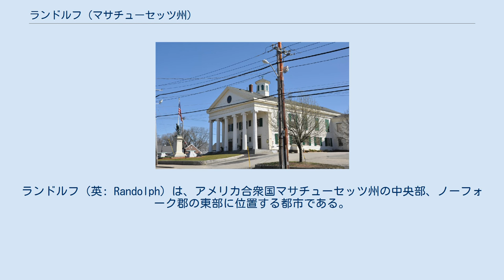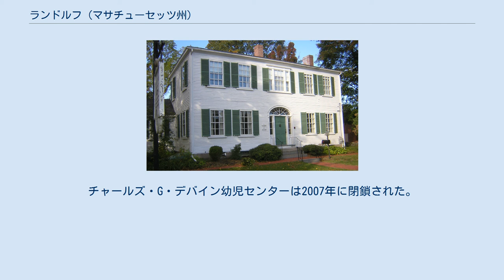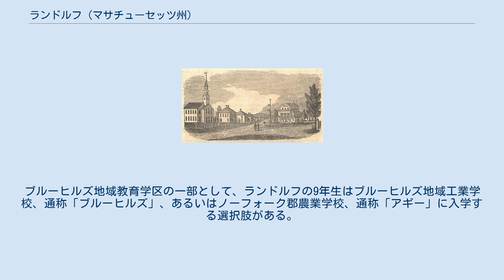ランドルフ (マサチューセッツ州)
ノーフォーク郡_(マサチューセッツ州)
ランドルフ（英: Randolph）は、アメリカ合衆国マサチューセッツ州の中央部、ノーフォーク郡の東部に位置する都市である。
2010年の国勢調査では人口32,158 人だった。
ランドルフは2010年1月執行の新憲章を採択し、伝統的なタウンミーティング方式から市政委員会・マネジャー方式の政府に変更した。
市の形態の政府を採ると申請し認められたものの、市名の中に「町」を残すことを選ぶ州内14市の1つである。
 1839年のランドルフ ランドルフとなった地域はコチャト族とポンカポーグ族インディアンからコチャティコムと呼ばれていた。
ブレインツリー町の南部であった所から1793年に町として法人化された。
ジョン・V・ビールが行った100周年演説に拠ると、町の名は大陸会議の初代議長を務めたペイトン・ランドルフにちなんで名付けられた。
 ランドルフの昔は大きな靴製造会社が幾つかあった。
「ランディーズ」など人気のあるスタイルの靴が専らランドルフで製造された。
1793年に町として法人化されたとき、地元農夫達が自給自足農業の収入を補うために、靴や長靴を作っていた。
その後の半世紀、このサイドビジネスが町の主要産業となり、ニューイングランド、カナダ、アイルランド、さらに後にはイタリアや東ヨーロッパから労働者を惹きつけることとなり、それぞれが町の生活の質に新たな物を付け加えた。
1850年までにランドルフは国内でも最大級の靴製造の地となり、カリフォルニア州やオーストラリアまで靴を出荷していた。
 20世紀初めに靴産業が衰退を始め、ランドルフは郊外住宅の町として変革することになった。
長靴と靴の製造を軽工業とサービス産業が補った。
町が主要な交通ネットワークに近いことで、ボストンや他の町から家族単位で流入し、ランドルフに住んではいるが大都市圏のどこかで働いているという人々が増えた。
 1950年代から、ボストン市のドーチェスターやマッタパン地区からユダヤ人が脱出してランドルフに入って来たので、ユダヤ人社会が大きく成長した。
1950年時点で15から20のユダヤ人家族が住んでいただけだったが、1970年には7,000人、1980年には約9,000人とボストンの南では最大のユダヤ人社会となった。
その最盛期には、「カシェル」の肉屋、ジュダイカ店、カシェルのパン屋があり、シナゴーグも2つあった。
1990年代初期のその人口は約6,000人に減少した。
 全国的に行われた「禁煙の日」のヒントは、ランドルフ高校の生活指導教諭アーサー・マラニーが言い出したものであり、1969年に生徒との討論で、グラウンドで見つけたタバコの吸い殻1個につきニッケル貨（5セント）が1個あれば、生徒全員をカレッジに送り出せると主張した。
これが1970年の高校生による運動の端緒となり、ランドルフ・ロータリークラブが支援し、地元の喫煙者が1日禁煙して、それでできた貯金をカレッジの奨学金に回すことにした。
禁煙の日は1976年に全国的なものになった。
 ランドルフにはランバルドのファンクション・ファシリティがあり、シャトー・ド・ビユとして始まった。
この施設はその大きなシャンデリアと螺旋階段で有名であり、高校の宣伝用写真の背景として使われている。
 ジョナサン・ベルチャー邸 ランドルフ市内にはアメリカ合衆国国家歴史登録財に指定される場所が下記の3か所ある。
 ランドルフ市は 北緯42度09分24秒 西経71度2分56秒 / 北緯42.15667度 西経71.04889度 / 42.15667; -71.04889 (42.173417, −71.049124)に位置している。
ボストン市の南15マイル (24 km) に位置し、州道128号線と同24号線の交差点にあることは、その経済と社会の歴史で重要な要素になってきた。
マサチューセッツ州内では東部にあり、北はミルトン町とクインシー市、東はブレーインツリー市とホルブルック町、西はカントン町、南と南西はエイボン町とストウトン町に接している。
ニューヨーク市からは東に211マイル (338 km) にある。
市内はコチャト川とブルーヒル川が流れ、ネポンセット川...